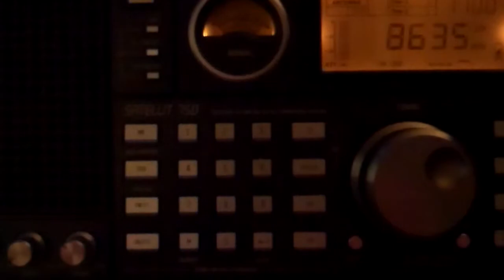UTQ7 Channel Marker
First catch.